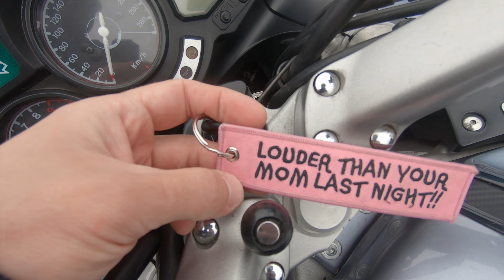Nowy sprzęt Grzesia - Yamaha FJR 1300 | Ze sporta na turystyka!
W dzisiejszym vlogu wreszcie mieliśmy okazję pojeździć z Grzesiem i przewietrzyć jego nową zabawkę. Oczywiście, jak to z Grzesiem, zawsze jest pełen luz, freestyle i umysłowy offroad. Będzie też nagły atak BMW i rant Tomka na budowlańców/drogowców. Nowo zakupiona Yamaha FRJ 1300 zostanie u nas na dłużej dlatego będzie niejednokrotnie przewijać się w kolejnych vlogach :D.